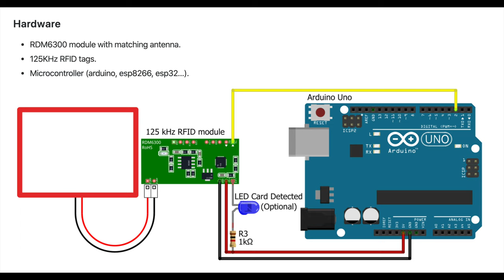KEBA KeContact rfid authorize and lock with arduino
Add authorization to Wallbox with arduino and RFID cards. Tutorial how to add the hardware and software needed.
Component needed are:
- usb A to mini usb cable (short)
- arduino mini
- RDM6300 with antenna card
- 125kHz rfid tags

If you have question just add comments, I will try to reply you.